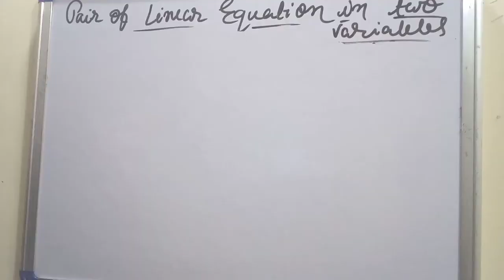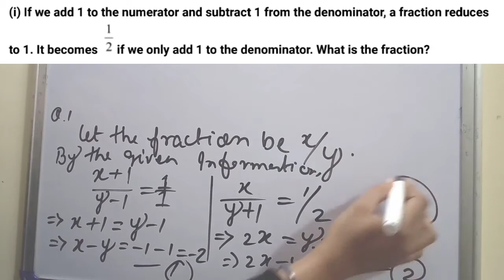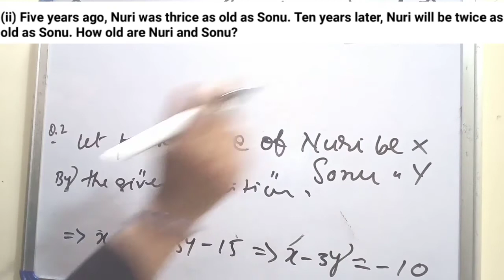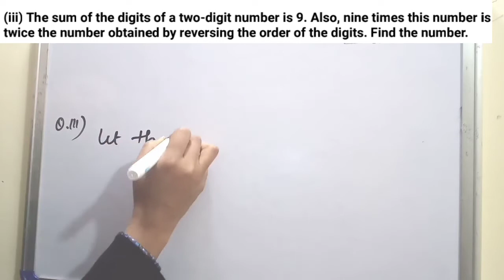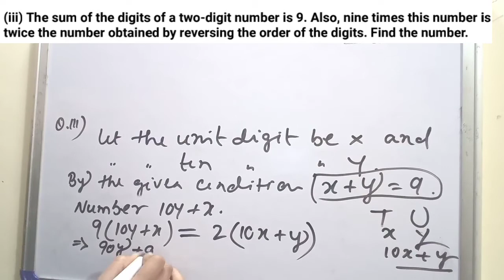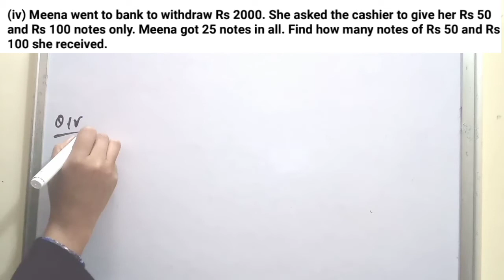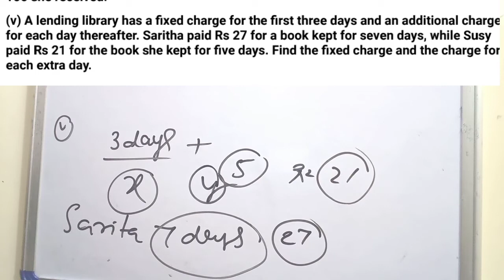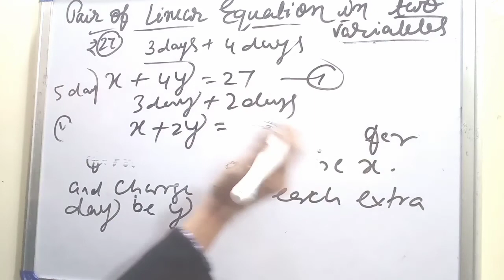Pair of linear equations in two variables | Class 10 Maths Exercise 3.4 (Q2) | words problems ex 3.4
CBSE class 10 maths chapter 3 word problems/

Pair of linear equations in two variables (toughest form se simple form m change)

Similar Topics
CBSE class 10 maths chapter 3 exercise 3.4 question 2/
solution of pair of linear equations in two variables class 10/
pair of linear equations by tube education/
how to change from pair of equations to pair of linear equations/
solution of class 10 maths chapter 3 exercise 3.4/
NCERT maths class 10 chapter 3 solution/